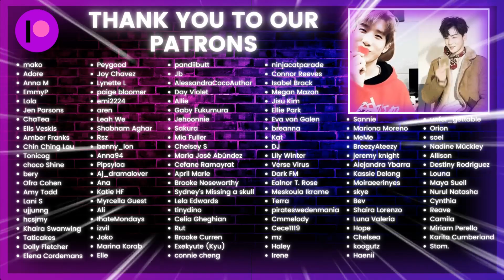KINGDOM(킹덤) '승천' (ASCENSION) MV | K-Cord Girls React | Patreon Request